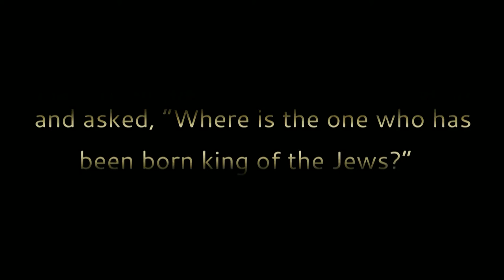12/20/15 - Melchior: The Wise Man